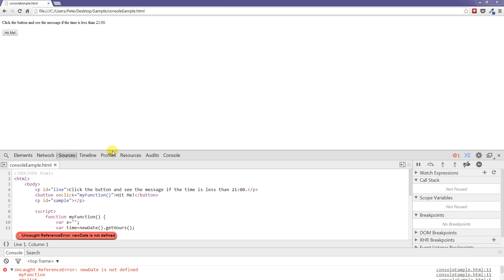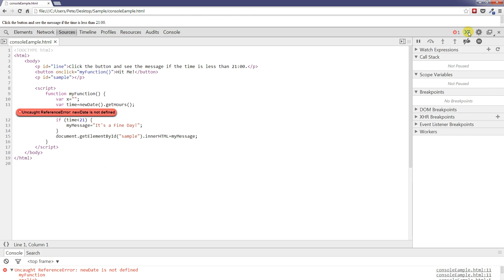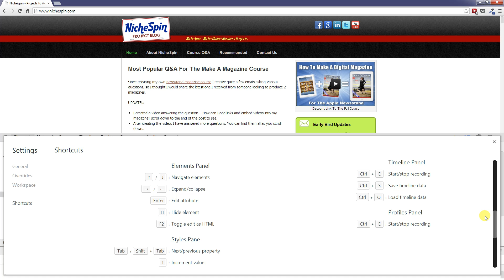The Chrome Developer Tools - The Settings Panel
This video will go through the different options in the setting panel within the chrome developer tools and show the most popular and useful features.